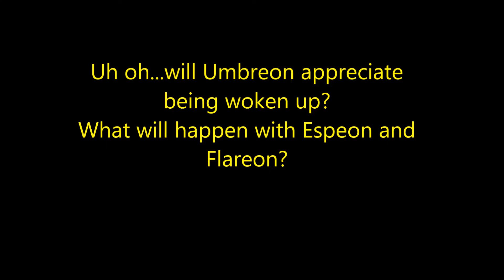Eeveelution Adventures Episode 2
That's right! Episode 2~

Eevee is back and ready for adventure. What trouble will she get into today?

Pokémon models Yunpol from Steam Workshop.
Song: Ponies and Balloons.